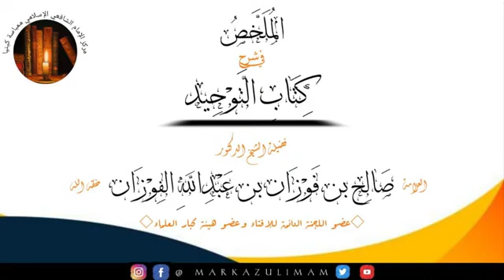Maana Ya Tawheed darsa 24 kitab Tawhid ya Shaykh Muhammad Ibn AbdulWahab